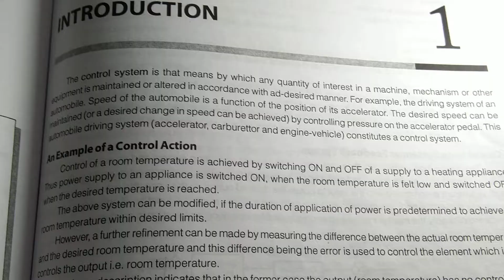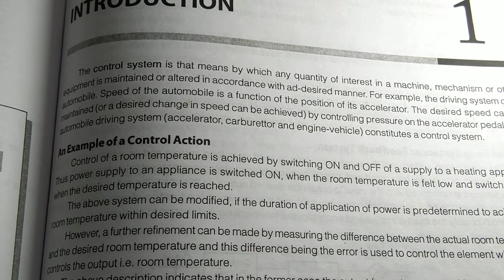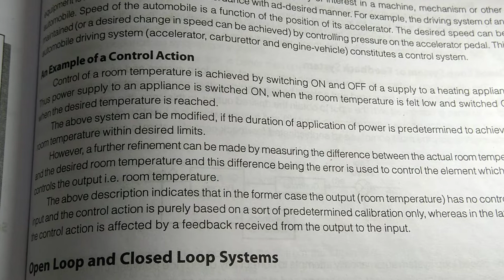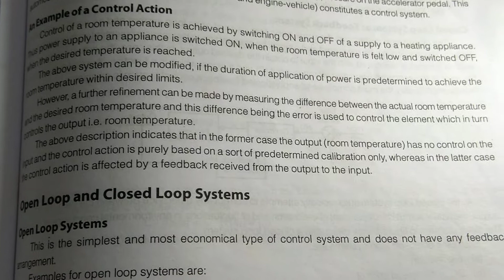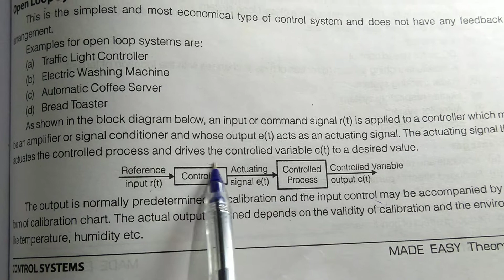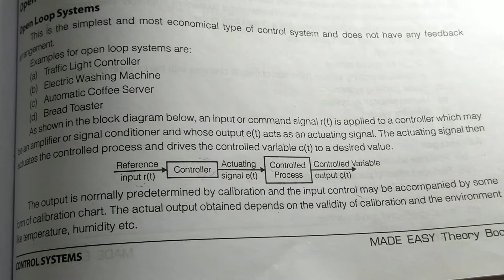What is control system,Example of a control action for EC/EX/EE students.